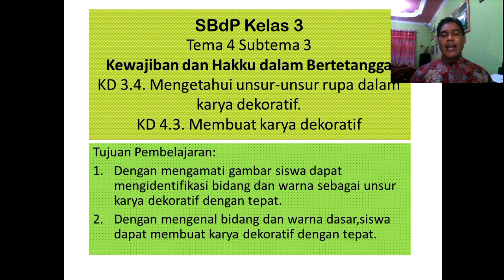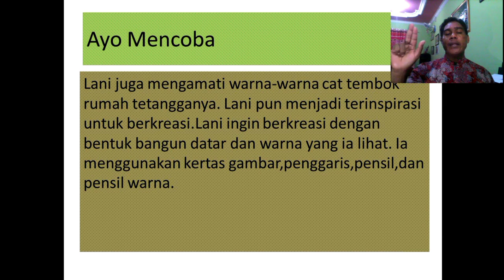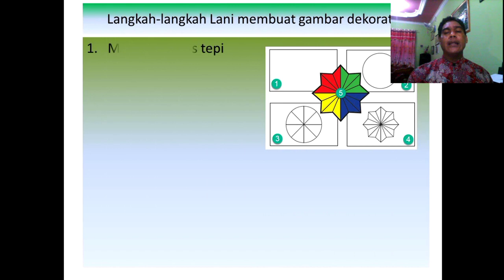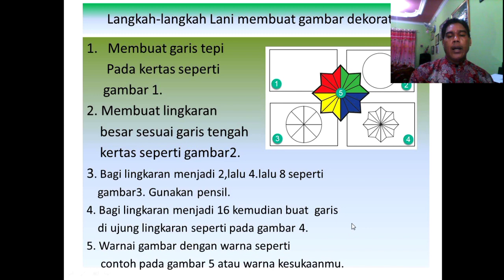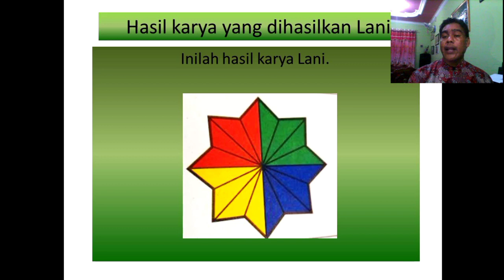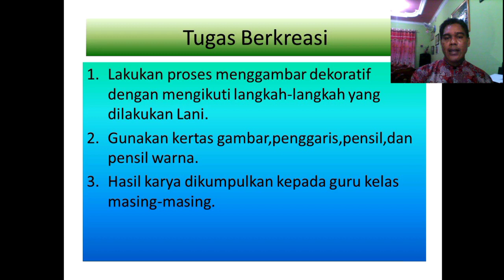Pembelajaran Tema 4 Subtema 3 SBdP | Kelas 3